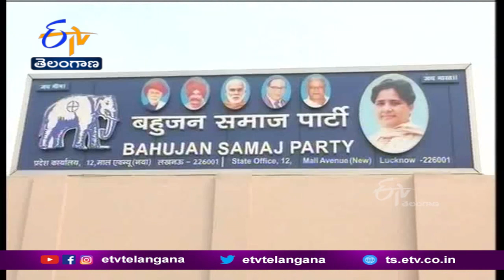UP Polls | Parties Announce String of Sops to Woo Voters | ఉత్తర్ ప్రదేశ్‌లో పార్టీల వరాల జల్లు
ఉత్తర్ ప్రదేశ్ లో ఓటర్లను ఆకర్షించడమే లక్ష్యంగా. రాజకీయ పార్టీలు వరాల జల్లు కురిపిస్తున్నాయి. భాజపా అధికారంలోకి వస్తే ఉచిత గ్యాస్ సిలిండర్లు ఇస్తామని... కేంద్ర హోంమంత్రి అమిత్ షా ప్రకటించారు.ఐదేళ్ల పాటు రైతులు విద్యుత్ బిల్లులు కట్టాల్సిన అవసరం లేదన్నారు. మరోవైపు. ఉచితంగా నెలనెలా కిలో నెయ్యి అందిస్తామని... సమాజ్ వాదీ పార్టీ అధినేత అఖిలేష్ యాదవ్ హామీ ఇచ్చారు. ఓటర్లను ఆకట్టుకోవడమే ధ్యేయంగా కాంగ్రెస్ , బహుజన్ సమాజ్ పార్టీలు కూడా.. ప్రచారాన్ని మరింత ముమ్మరం చేశాయి.